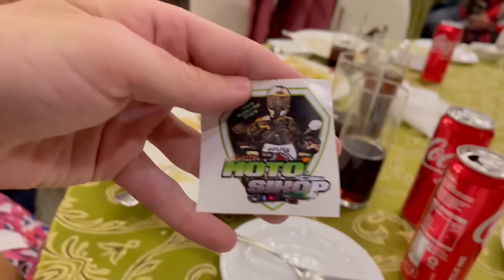BOHOL YOUTUBERS EVENT 2023 by Mayor Jane and Baba Yap (Mayor of Tagbilaran City)